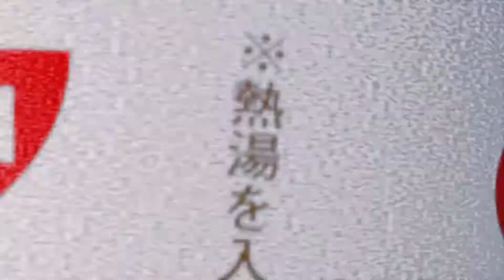【日本語実況】EVO JAPAN 2020 SOULCALIBUR VI Losers TOP 8-1 - 邪神 (HIL) vs. IIIusion (SIE)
2020/1/25(土) EVOJAPAN2020による、メイントーナメントTOP8の様子。

賞金額
1位 50万円 / 2位 20万円 / 3位 10万円
4位 6万円 / 5位タイ 4万円 / 7位タイ 3万円